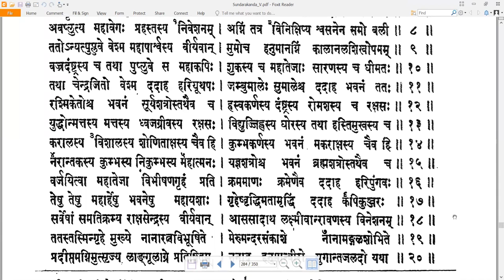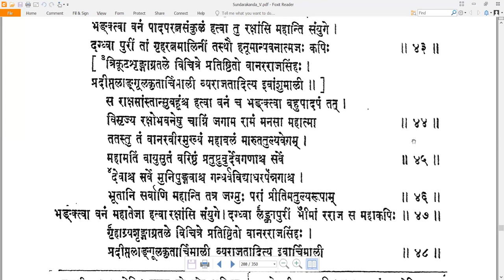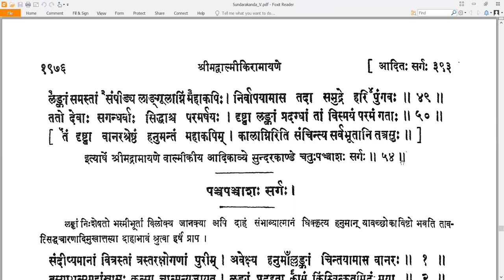54 Valmiki RamayaNam - वाल्मीकि रामायणम् - SundarakAndam सुन्दरकाण्डम् Sarga 54 सर्गः ५४